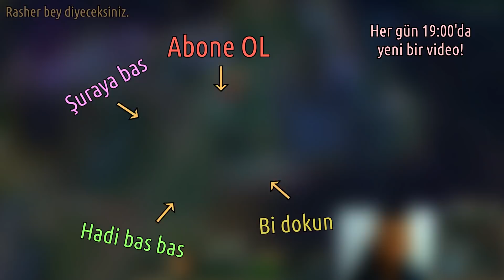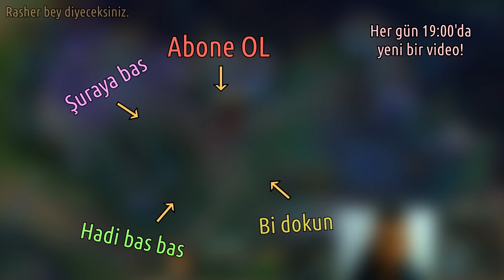RASHER GAREN OYNARSA!